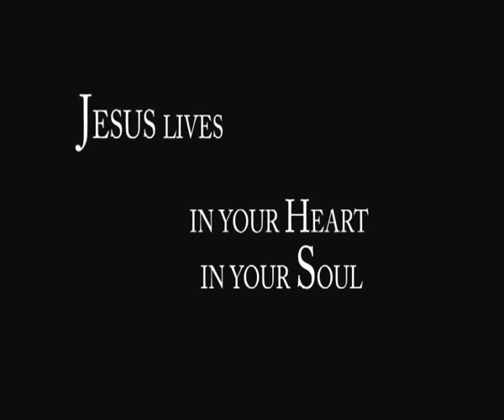JESUS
LOVE JESUS. MAKE WORLD MORE BEAUTIFUL. LIVE FOR EACH OTHER